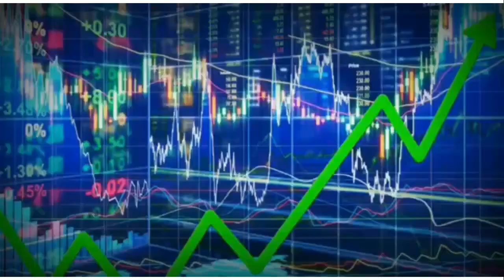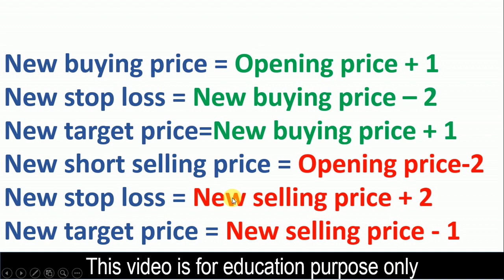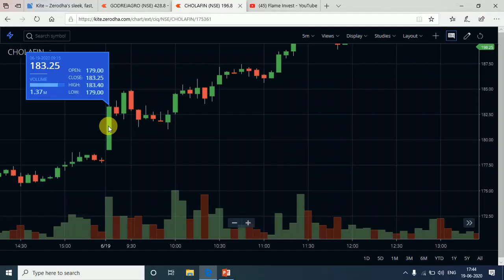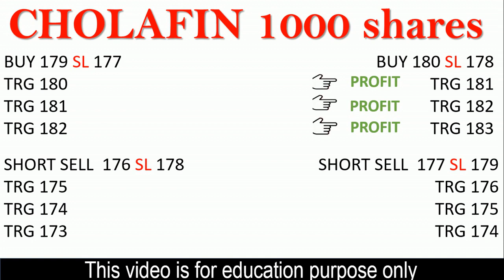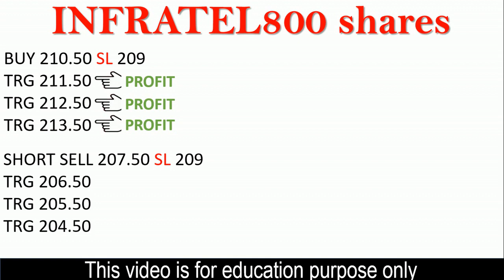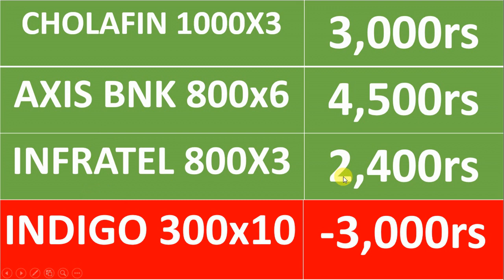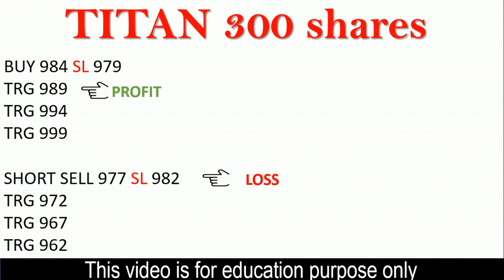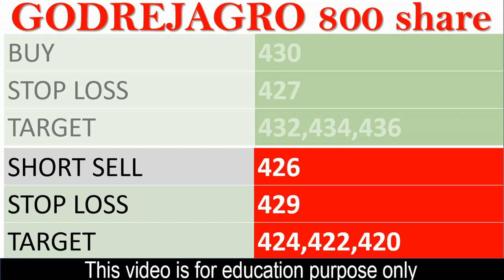intraday calls for 22 Jun 2020 |intraday stocks for Monday| best socks for intraday trading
|intraday  calls  |intraday stocks for tommorow|free intraday tips for today| sensex| nifty fifty|trade|nse|invest|
intraday is like a gamblling when you don't know the right way
you need trading skill
gap up gap down strategy
You will get the following benefits :
1.Free Demat Account
2.Zero Equity Delivery
3.₹20 Per Order in Intraday, commodity and currency
4.Limit Upto 48 Times
5.MTF Facility Available
6.30 Years Of Trust

Since stock market are subject  to market ris
Please invest carefully
we are not SEBI  registered company.
[intraday tips] [trading] [intraday free calls] [intraday for tommorrow] [intraday for today]